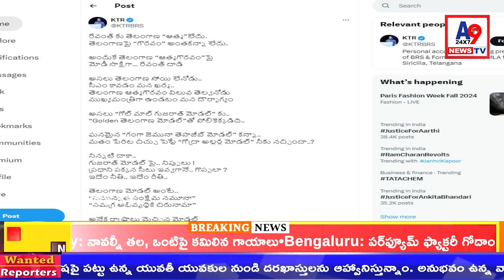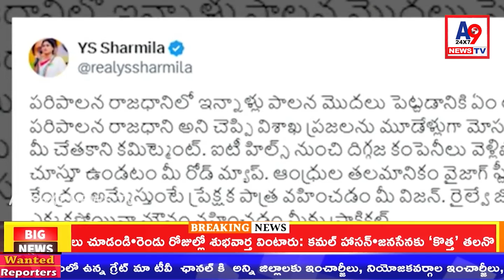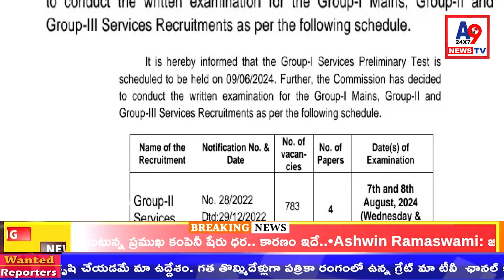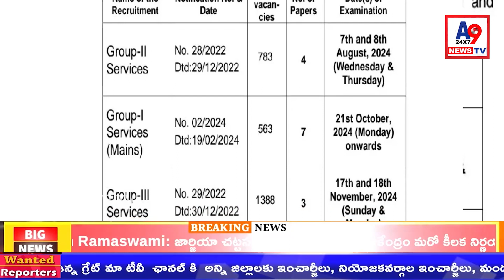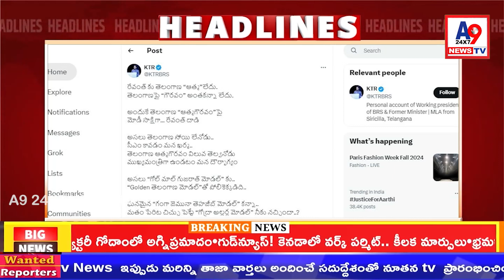A9 24X7 TV NEWS Night BULLETIN ||| 06-03-2024 || A9TV || TELUGU NEWS BULLETIN LIVE